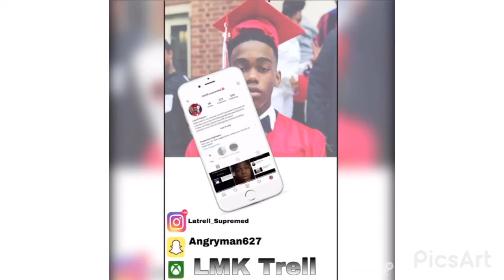“FORTNITE MONTAGE” IM BACK !!😱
SORRY THERES NO MUSIC YOUTUBE KEPT COPY RIGHTING THE MUSIC!!